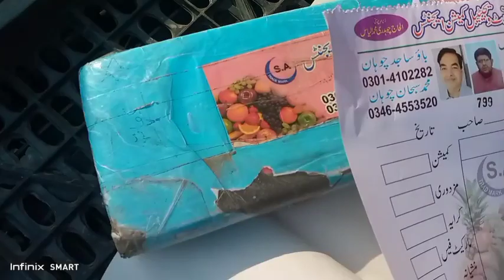Pakistan's biggest Furit mandi/ Lahore furit mandi 🍐🍐🍐🍐🍐Fruit ka new rate 😱Aslam vlogs 3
Pakistan's biggest Furit mandi/Lahore furit mandi/mandi/ fruit mandi/Aslam vlogs3/fruits/ fruit market/ Lahore street food/ food/dilli/vegetables market/India/mango/apple/Aslam vlogs 3

         Aslam vlogs 3

     Aslam vlogs 3